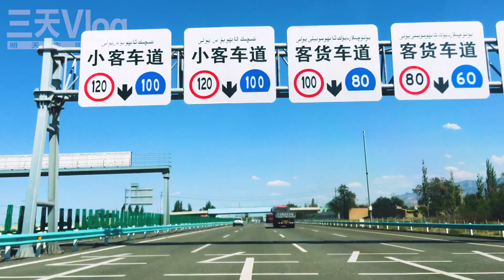【在路上】自駕游新疆111，G7-1-烏魯木齊-奇台，行車記錄儀路況視頻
G7京新高速全程路況之一，從烏魯木齊到奇台，總里程公里。
00:00:06 D27 G7-1-烏魯木齊-奇台（180公里）
00:00:12 D27-1 11:33 烏魯木齊河灘快速路
00:00:17 D27-2 11:43 河灘快速路（喀什東路立交橋）（距石家莊2965公里）
00:01:33 D27-4 11:49 G7烏魯木齊米東北收費站
00:06:36 D27-9 17:40 吉木薩爾服務區（距石家莊2759公里）
00:08:46 D27-11 18:06 G7奇台收費站出口
⇲ 更多視頻專輯 ⇲⇲⇲
【今天吃點啥】 ⇲ 美食系列 ⇲
【明天去哪玩】 ⇲ 自駕系列 ⇲
【明天去哪玩】 ⇲ 非自駕系列 ⇲